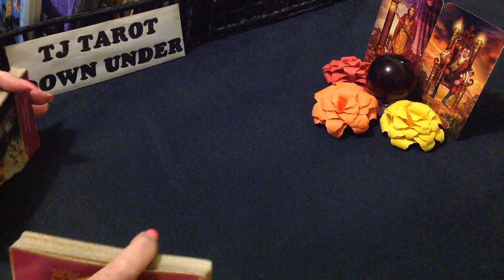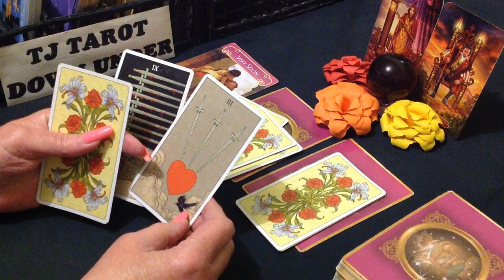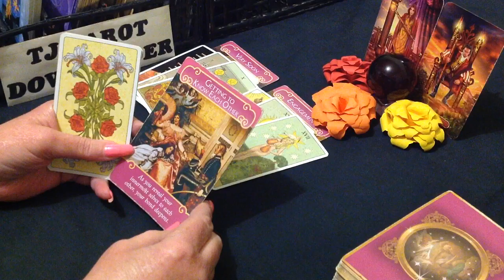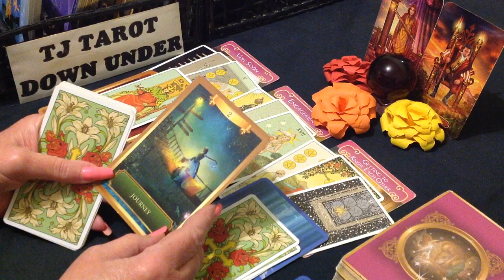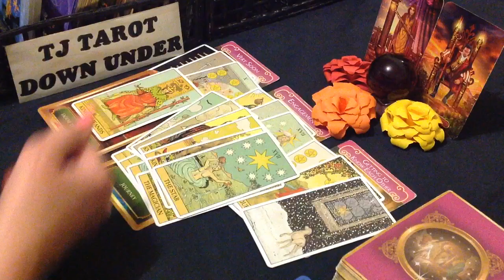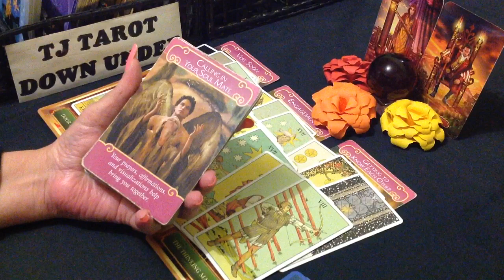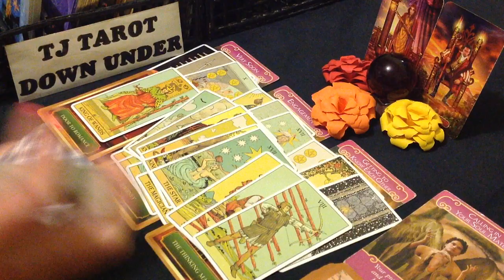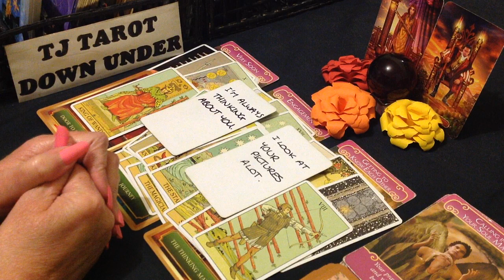LEO LOVE TAROT - THEY WANT TO KNOW SOON WHERE THIS IS GOING, DO YOU WANT LONG-TERM LOVE - JUNE 2023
DECKS USED IN THIS READING:
SIGN CARDS - Gilded Tarot Royale - Ciro Marchetti